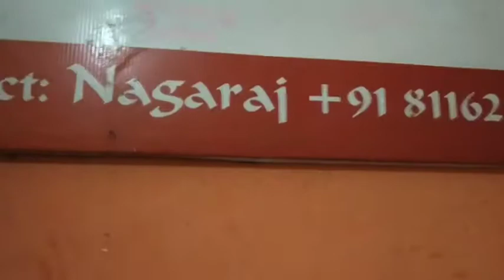Masala Dhosa in Siliguri| Bidhan Market| South Indian foods| Vada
We have tasted Masala Dhosa, Vada near Bidhan Market.
Vada- 30/- (2 pieces)

South Indian Dishes
Indian Foods
Siliguri Food Humor
Must try in Siliguri
Bidhan Market Foods
Veg Food
Veg Dishes